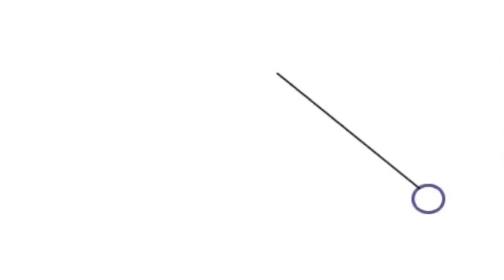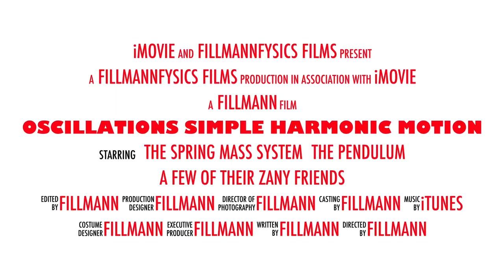Oscillations Simple Harmonic Motion Trailer